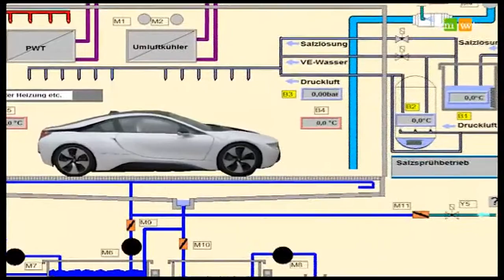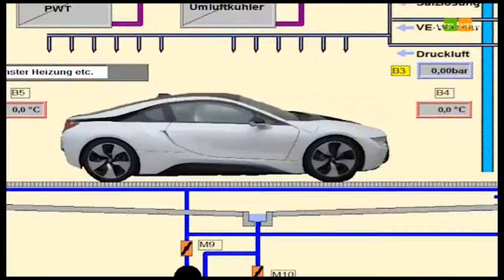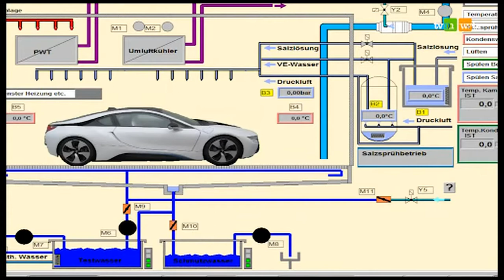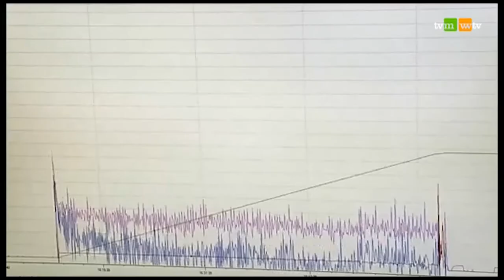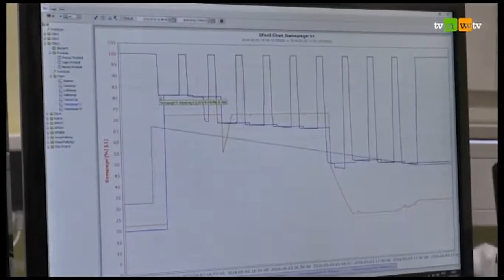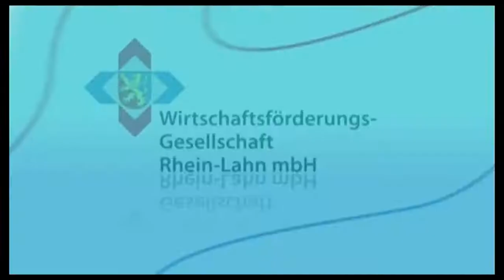479 - HESOTECH GmbH, Diez